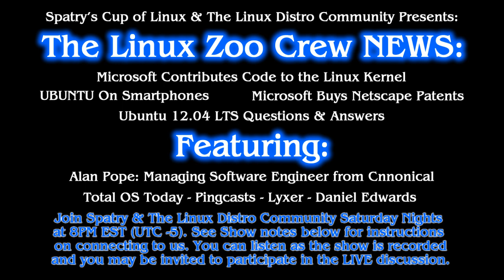Linux Zoo Crew NEWS 4-14-12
Description:
Join the Linux Zoo Crew and be a part of this show! To join, you will need to install Mumble and you must have a microphone to participate in voice conversation.

Shows start Saturday 8PM Sharp(UTC -5)! Seating is limited so arrive early if you want to participate in the discussion!